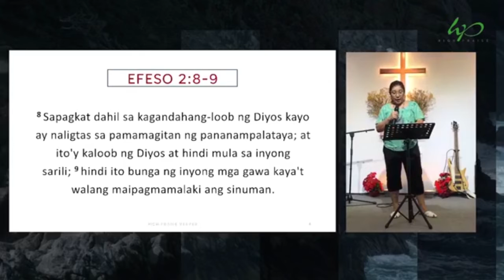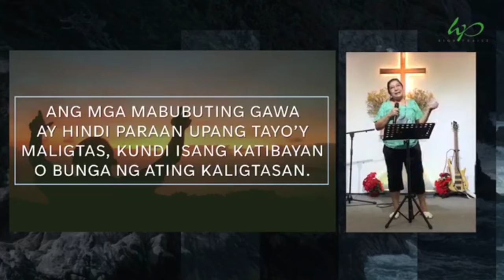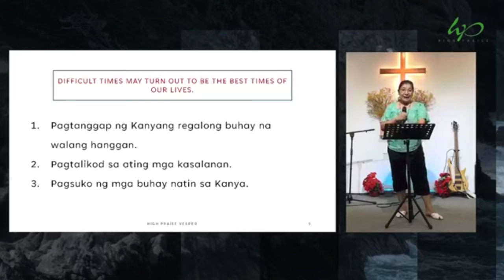Vesper (Apr. 7, 2022)